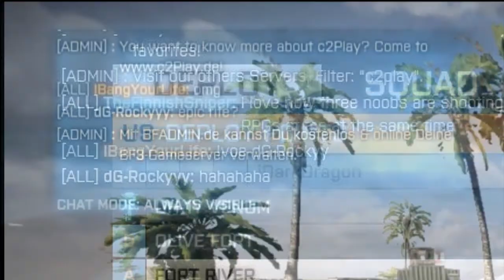Heli Base Raped - Double Kill Epicness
If You Want To Use This Clip In Your Edit Just Send In A PM. Make Sure You Add The Exact Name Of The Clip You Want. You Will Be Provided With A MediaFire Link.

Want To Join Deviant Gaming?
Just Fill In The Recruitment Form And Make Sure To Send In The Best Of Your Gameplay Footage.

Wanna buy Games at cheapest prices online?